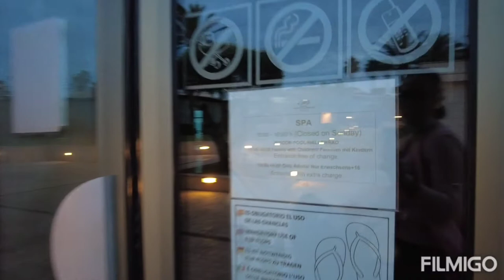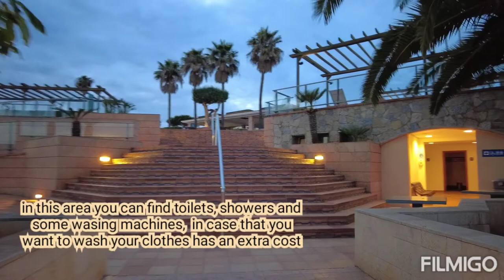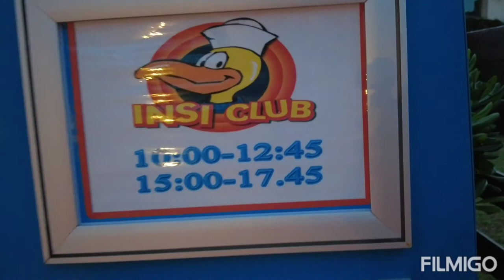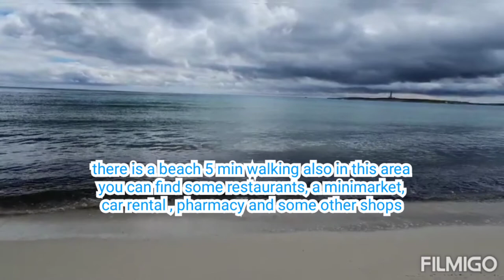Insotel Punta Prima Menorca || Mayo 2021